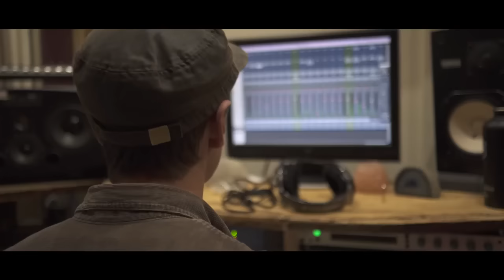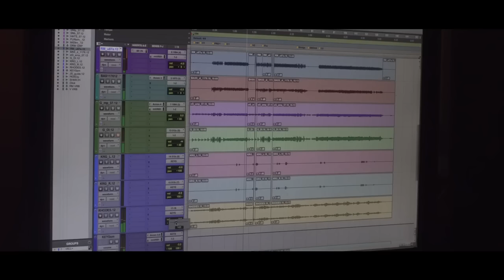Joss Stone - Oceans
The Ocean Generation and Joss Stone present, 'Oceans'.